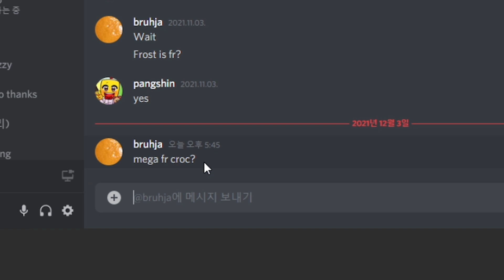[입양하세요] 업데이트 이틀 만에 만든 네온 얼음 골렘의 엄청난 가치!